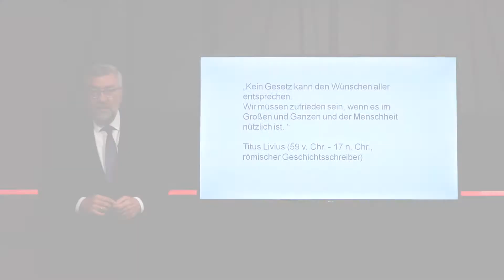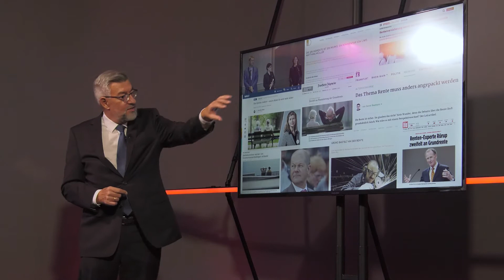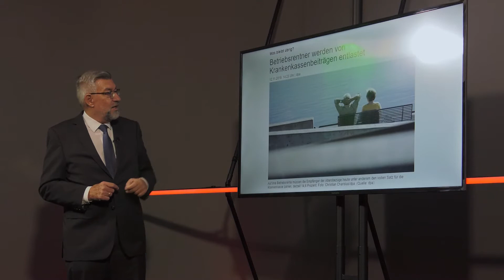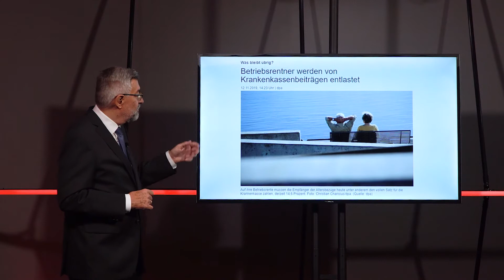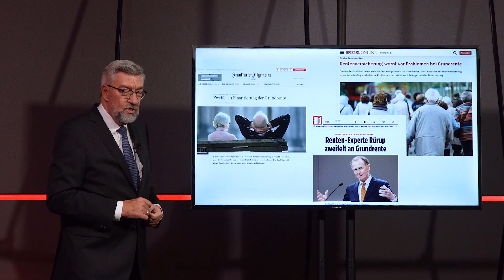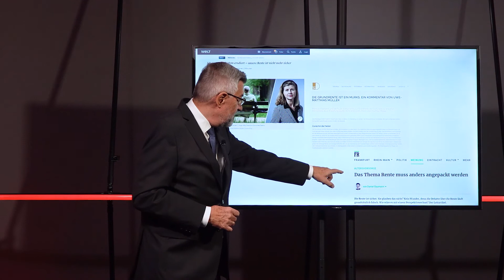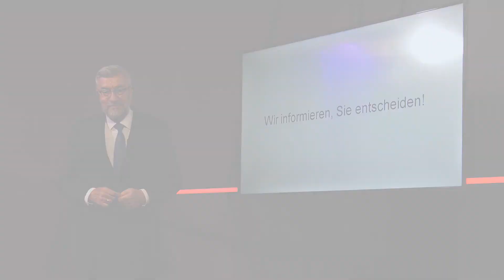DNEWS24TV: Medienecho zur Grundrente